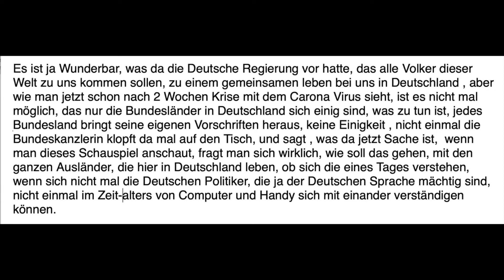Lörrach warum klappt den bei dieser Regierung die zusammen Arbeit nicht ? jedes Bundesland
wurstelt für sich alleine, jeder Minister will zeigen was er leistet oder auch nicht.